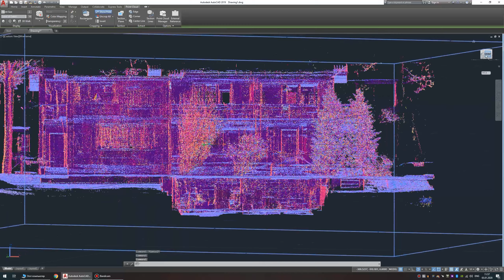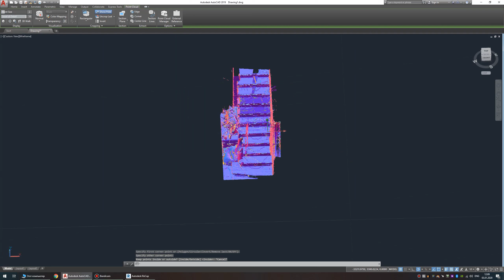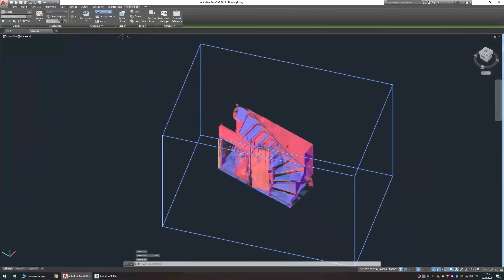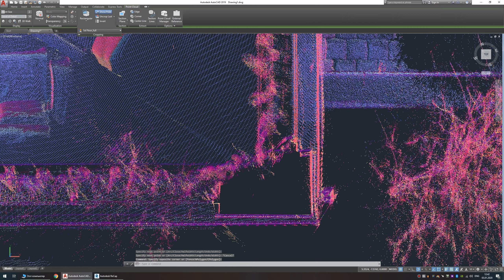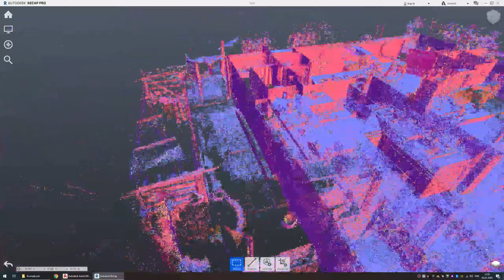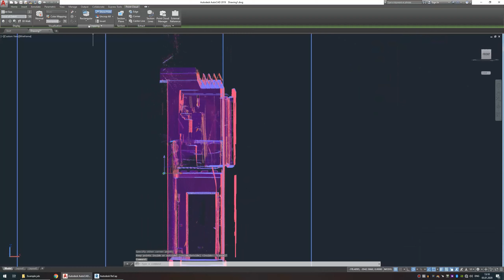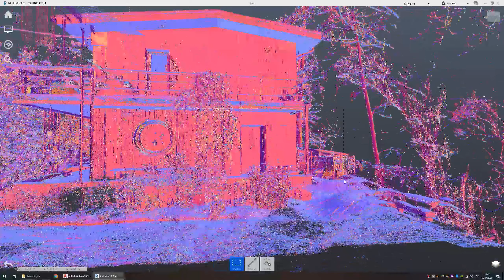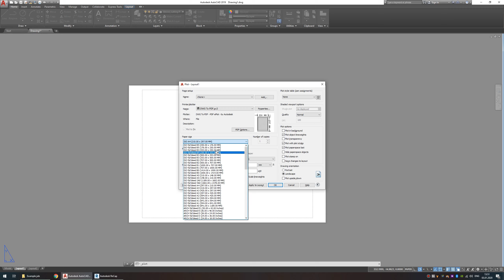Сreating a 2D floor plan from a point cloud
Point cloud obtained by laser scanning allows to create precision floor plans, Sections and Facade drawings.
Every organisation that provide such services have own standards and rules for drawings, but overall workflow is similar.
This video describe how to create floor plan drawing with scale 1:100.